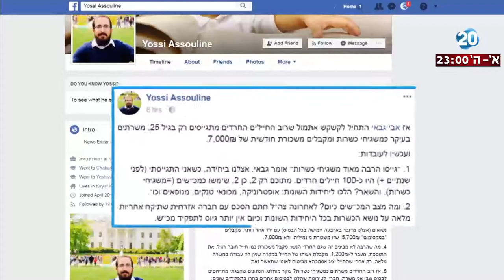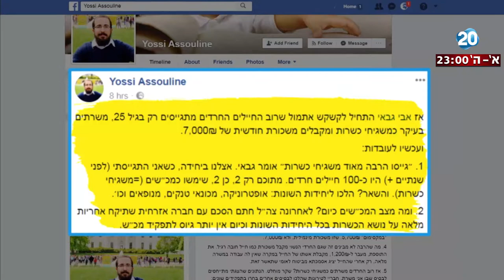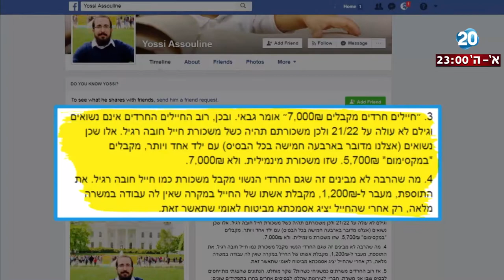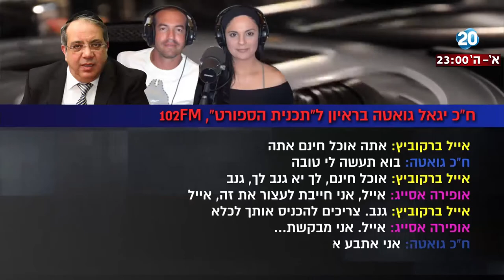היום הזה - העובדות של גבאי והשבוע של גואטה